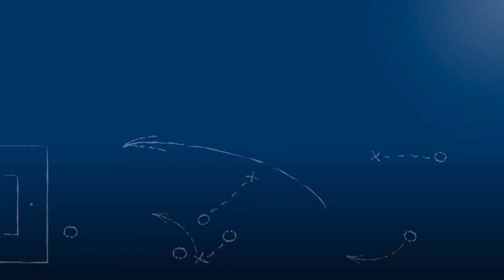Dominique Stellmacher - FV Fortuna Kirchfeld - zum Spiel vs. FC Espanol Karlsruhe, 6.8.2017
"Wir sind nicht so vermessen zu sagen, wir wollten diesmal wieder unter die ersten vier."

Dominique Stellmacher, Trainer des FV Fortuna Kirchfeld, im FuPa.tv-Interview zur Begegnung FV Fortuna Kirchfeld - FC Español Karlsruhe in der 3. Runde des bfv-Rothaus-Pokals 2017/18.